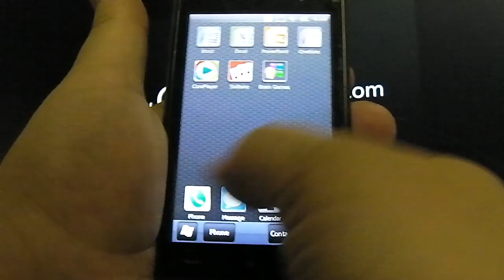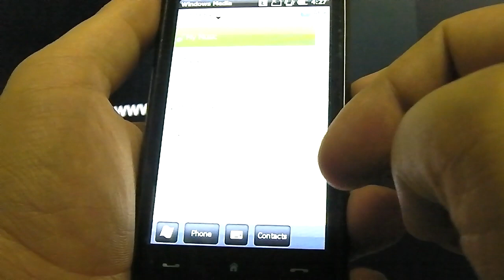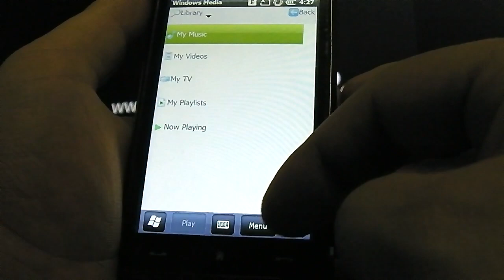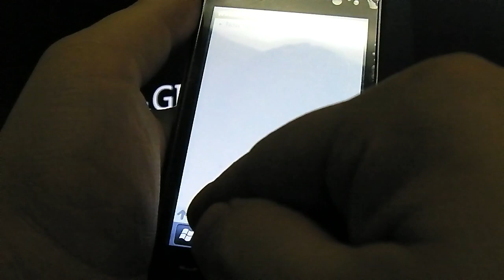Yota MAX 4G ,WIFI,GPS,FM,Windows mobile phone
·3.8 inch touch screen,WVGA PX:480*800
·Support TF card extend to 16GB max
·5.0 Mega pixel camera for Picture & Video capability,giga-shop.com test put out biggest size is 2592*1944px
·GPRS & WAP connectivity, MMS Transceive
·U disk support function to keep the information storage
·Bluetooth A2DP
·Voice record
·FM radio(can output voice)
·calendar,To do list,Alarm,World Clock,Stopwatch
·caller picture,caller Ring Tone,caller video
·Telephone directories: 10000 groups of contacts,support incoming call with big head sticker,group ring an Messages &Multimedia messaging:SMS, support MMS
·Schedule power on/off: support to start/close under set time
·Alarm clock:5 groups, support alarm clock when machine's closed, can set from Monday to Sunday
·Game:2 common games,JAVA games,PPC games
·IMEI:355075***
·More information:MP3/MP4/handfree/SMS group sending/Voice recorder /WAP/ handwritting input/ Bluetooth/GPRS download/MMS/Calendar/to do list/Alarm clock/ World clock/Currency converter/unit converter/Stopwatch/Motion games.